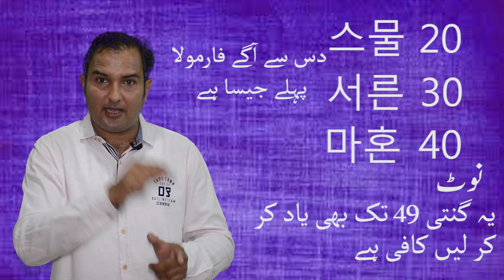Learn Korean language EPS-TOPIK in Easy Way With Mian Abid Part-8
Best Korean Language Training Centre in Pakistan.

Our lot of students qualified Korean Language Test and now they are working in Korea.

             PROFESSIONAL KOREAN ACADEMY RAWALPINDI

   Instructor of korean Language

       Mian Abid Hussain

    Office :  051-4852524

   Address : Umair Plaza Office 264- 2nd Floor 6th Road Rawalpindi